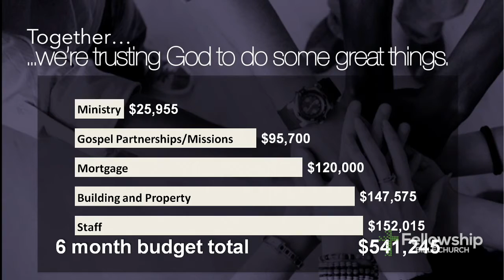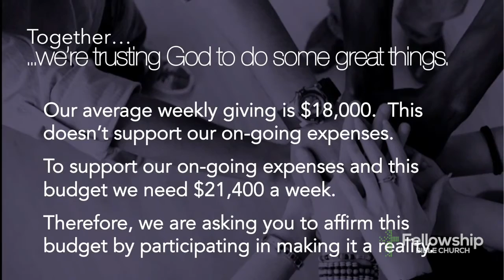Vision Discussion 2017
Three of our Elders (Phil Moser, Jeff Evernham and Scott Foreman) discuss the vision for our church for the coming months and it's impact on our budget going forward.